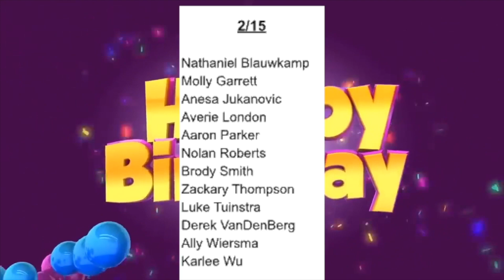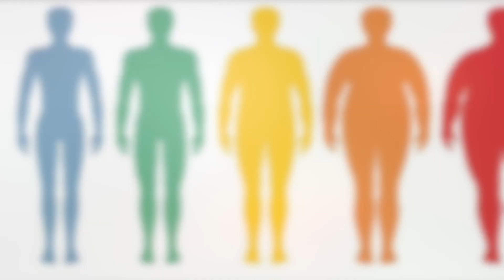Eagle Eye 2:15:23